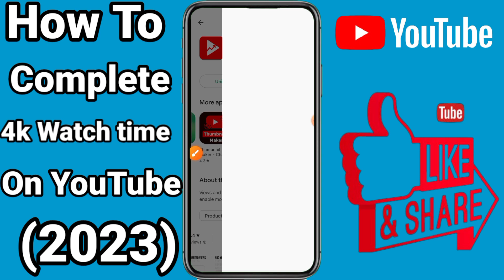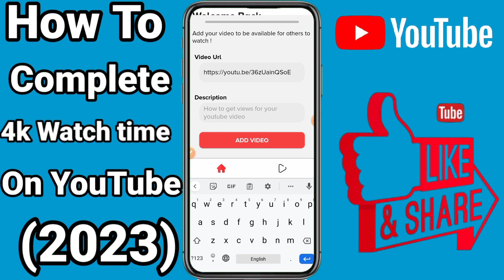how to complete 4000 watch time on youtube 2023 || how to get 4000 hours watch time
4000 hours watch time kaise complete kare shorts
multi view browser kaise use kare
watch time kaise count hota hai
watch time kaise badhaye 2022
4000 hours watch time kaise complete kare 2021
watch time kaise set kare
watch time kaise badhaye mobile se
watch time kaise badhaye complete kare shorts
4000 hours watch time kaise complete kare 2021
watch time kaise kare
watch time kaise badhaye short video se
watch time 4000 hours kaise dekhe
4000 hours watch time shorts
4000 hours watch time kaise complete kare shorts
4000 hours watch time kya hai
4000 hours watch time hone ke baad kya kare
4000 hours watch time new update
how to get 4000 hours watch time with shorts
how to get 4000 hours watch time and 1k subscribers easily on youtube
4000 hours watch time kya hai
4000 hours watch time hone ke baad kya kare
4000 hours watch time new update
how to get 4000 hours watch time in telugu
how to get 4000 hours watch time fast malayalam
how to get 4000 hours watch time trick
how to get 4000 hours watch tim malayalam